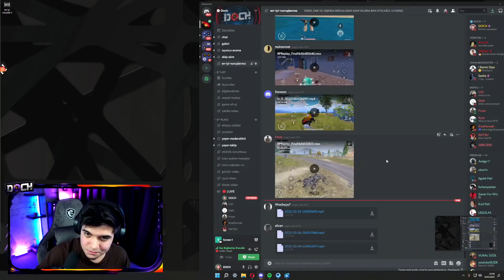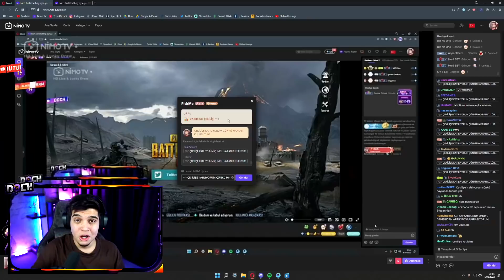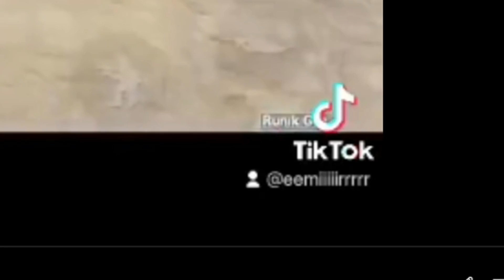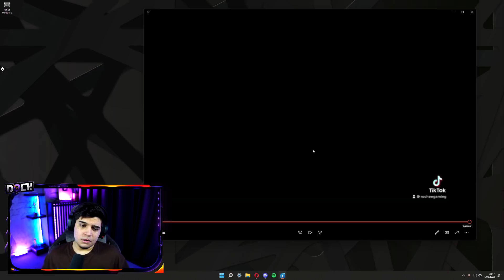TAKİPÇİLERİMİN YOLLADIĞI EN İYİ VURUŞLARI İZLEDİM!! #3 | PUBG Mobile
Selamlar, PUBG Mobile Türkiye Türkçe de sizlerin bana yollamış olduğu en iyi vuruşları izledik!! Umarım video hoşunuza gider. İyi seyirler!

Her gün NimoTV'de yayındayım. Katılmak ister misin?

❓ KİMSİN SEN ❓